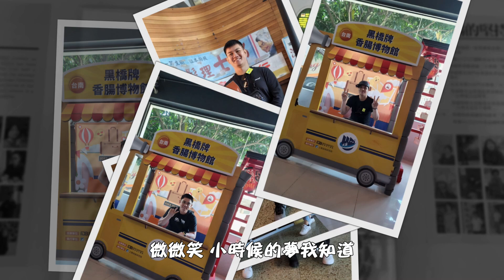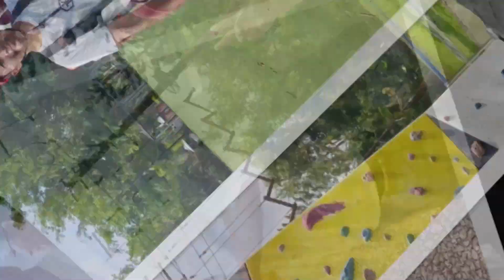2023力麗企業 -趣淘漫旅二日遊5T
翔達旅行社承辦